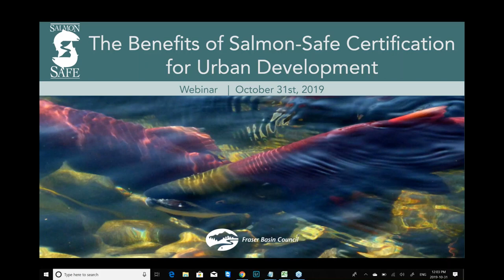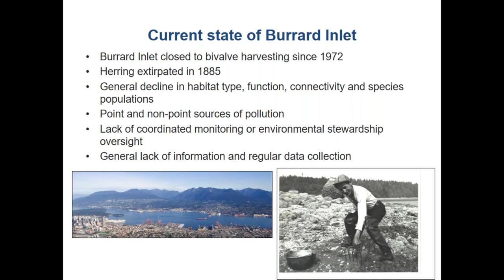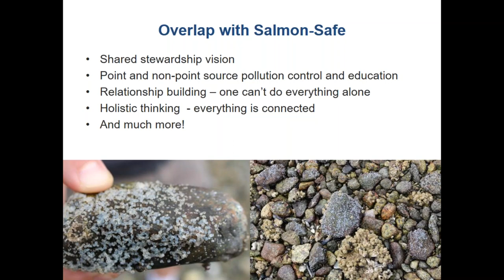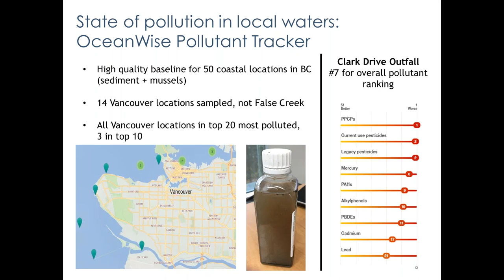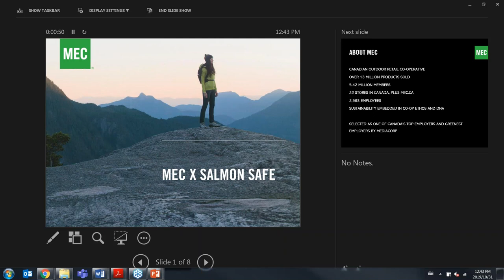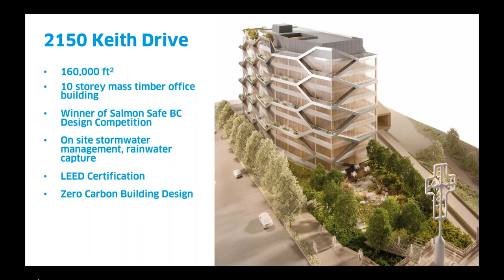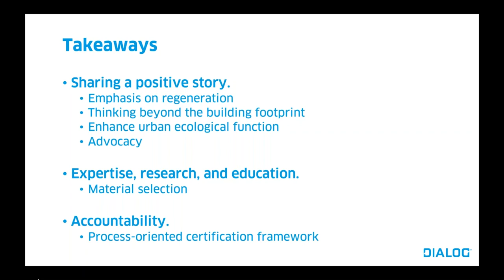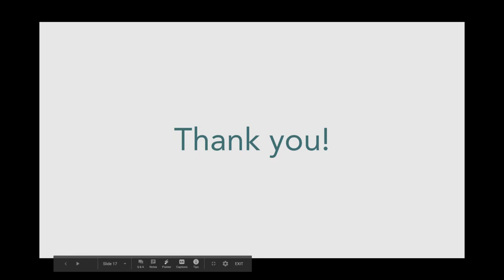The Benefits of Salmon Safe Certification for Urban Development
This webinar took place on October 31, 2019 and is the second in the three-part Salmon-Safe Certification for Urban Development webinar series (the first webinar in the series can be found In this webinar, the benefits of Salmon-Safe certification are presented from four different perspectives, First Nations, Local Government, Certified Site, and Designer. This includes presentations from Tsleil-Waututh Nation, the City of Vancouver, Mountain Equipment Co-op, and DIALOG Design. Our next webinar in the series will take place on February 6, 2020 - registration can be found